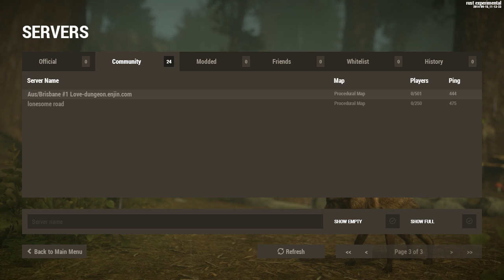Rust Experimental Let's Play ★ 14 ★ Immer wieder Updates ★ Together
Spiel: Rust
Ich wünsche Viel Spaß beim zuschauen des Let's Plays. Bitte beachten das diese Spiel sich
aktuell in der Alpha befindet und es dadurch nicht rund laufen kann.
Spiel: Rust
Release: Alpha Juli 2013
Genre: Action, Simulation, Survival
Entwickelt: Facepunch
Metascore: -